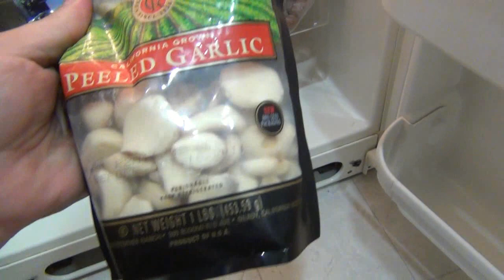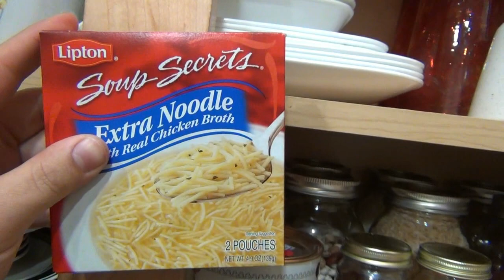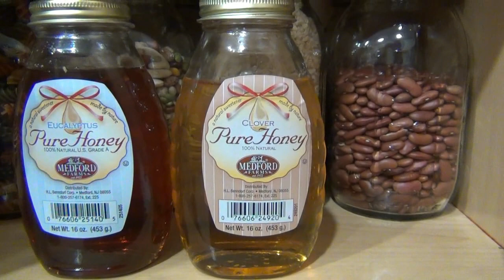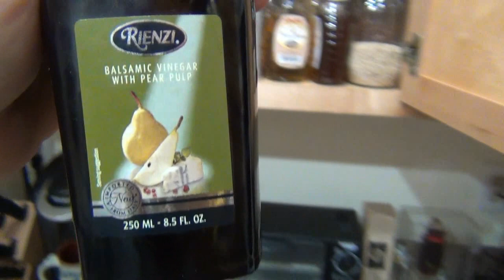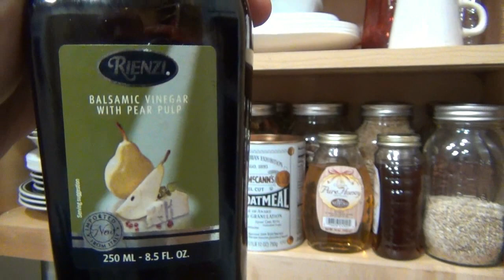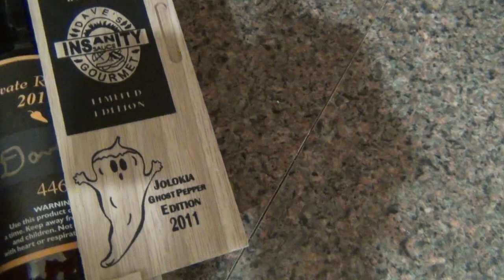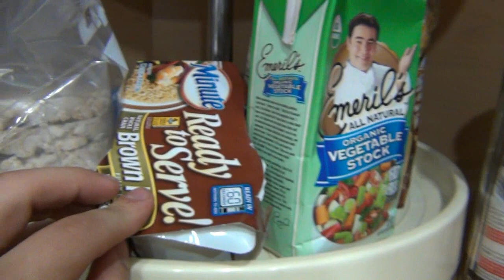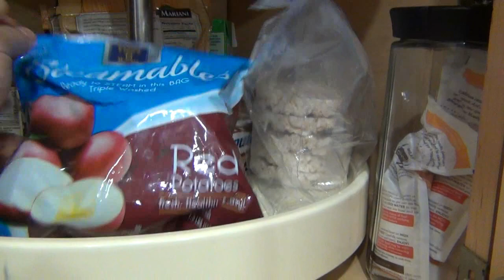VR : PlatypusGuitar (What's In Your Fridge And Pantry?)